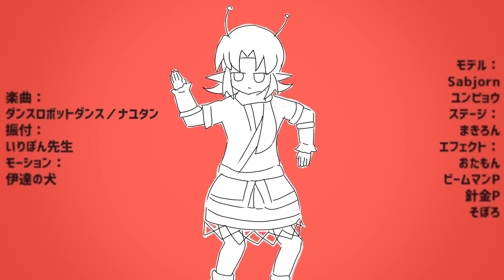Cacao con núcleo de cacao [Touhou - ☆ Cookie ☆]